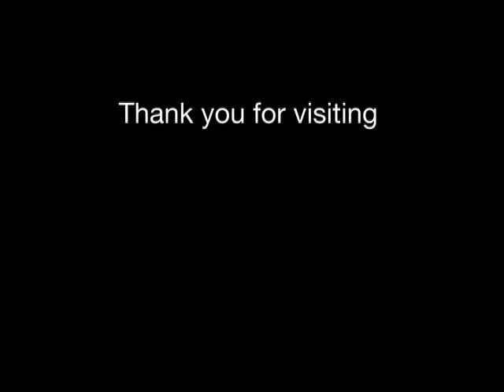Thank you for visiting Ford House!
The Fords loved their 1929 home and we hope you did too! With the changing seasons and year-round events, come back and visit soon.